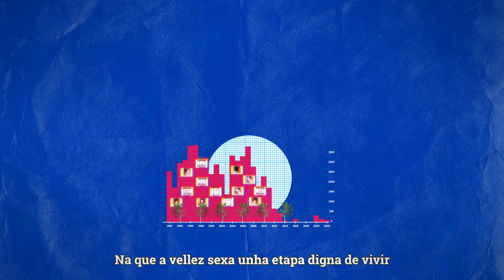A vida son valores, pero non dos que se compran e se venden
A vida son valores, pero non dos que se compran e se venden. A saúde, os coidados, a vellez digna... son dereitos que imos defender desde o goberno galego, con AnaPontónPresidenta